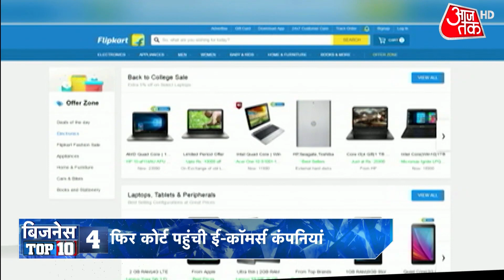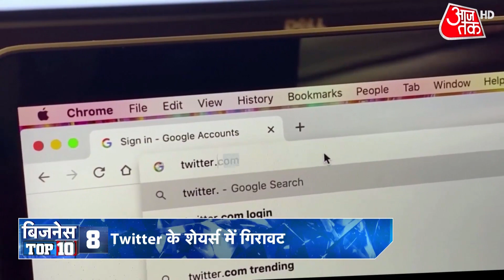Corona की दूसरी लहर से Economy को 2 लाख करोड़ के आउटपुट का नुकसान | Business Top 10 News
आईटी सेक्टर में इस साल 30 लाख छंटनी की BOA की रिपोर्ट को नैस्कॉम ने किया खारिज, कहा- 2020-21 में आईटी सेक्टर में मिले 1.38 लाख रोजगार. कोरोना की तीसरी लहर को थामने के लिए रोजाना 71 लाख से ज्यादा वैक्सीनेशन की ज़रुरत, उद्योग संगठन CII ने कहा-दिसंबर तक तेज गति से जारी रहे टीकाकरण. कोरोना की दूसरी लहर से अर्थव्यवस्था को 2 लाख करोड़ के आउटपुट का नुकसान, RBI की रिपोर्ट में जताई गई आशंका.